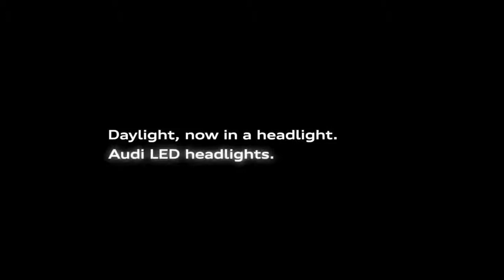Film Audi du Superbowl 2012 "The Vampire Party"